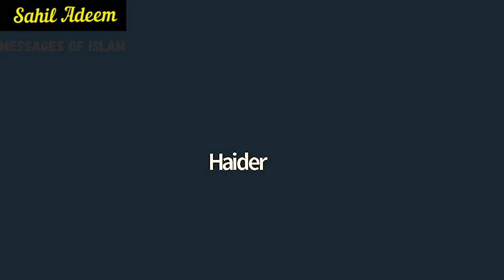Children Thought Building| There is No Other Way| Messengers of Islam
This Channel is basically created with the intent to spread the true spirit and knowledge of Islam. The path which most of us have forgot. The path which is the only path to success. In this channel you will find short videos of various speakers of Islam who have been and still working in different parts of the World.
In the  video above, Mr.Sahil Adeem tells about the children thought building, their character building and the mistakes that previous generations have made in grooming their children. He recommends the youth of Muslim Ummah to stop thinking now about the past; understand the responsibility; Get Together and Start performing for the Deen of Allah. There is no other way except taking initiatives now.